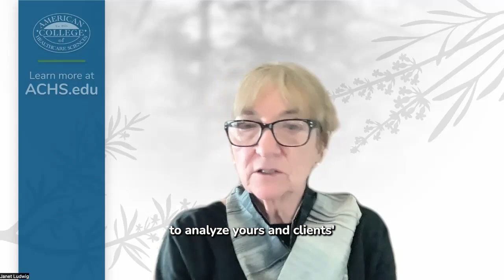NUT 301 - Advanced Nutrition Principles I Course Introduction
This course will present principles of nutrition through the study of human metabolism and nutrients essential to human life. Emphasis will be on understanding therapeutic nutrition recommendations related to disease processes, as well as nutrition needs for health through the life cycles and for physical performance. The course will include practical experiences in assisting individuals in diet modification, community service related to food production/consumption, and research of specific diet recommendations.